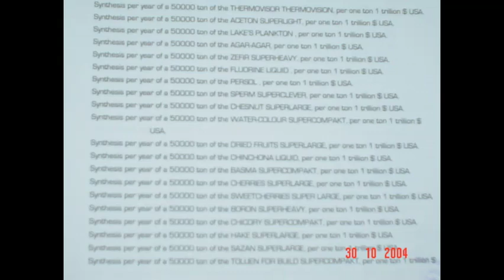Movie Title8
Movie Description